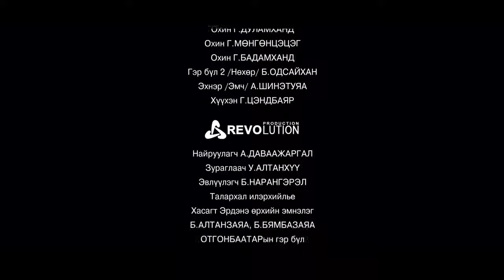Нэг Зүрх (One Heart)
This film was made by studio Revolution Production, where starring Tsatsralt G Erdenebileg - known Mongolian publisher, traveler, photographer and graphic artist, and a very good friend